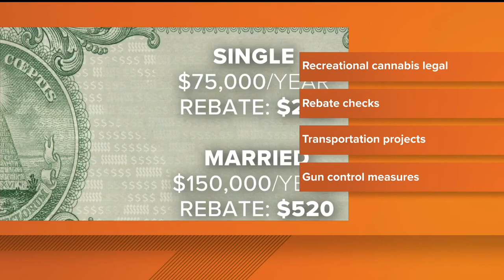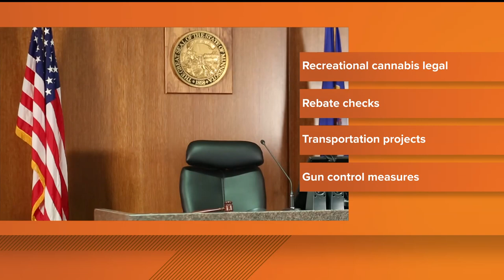2023 Minnesota legislative session comes to a close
During the session, Democrats, who hold the majority in both the House and Senate, sent a flurry of bills to fellow-DFLer Gov. Tim Walz's desk for his signature.